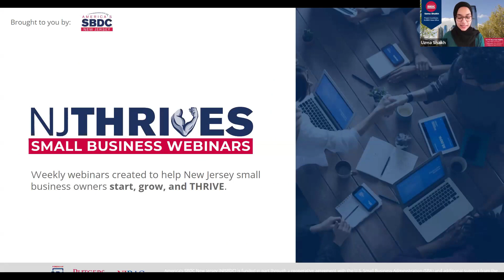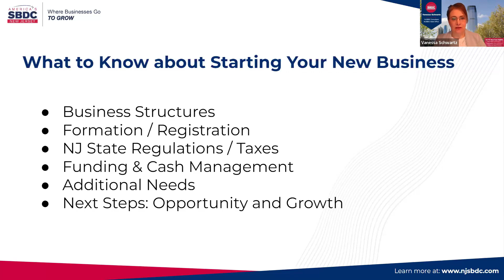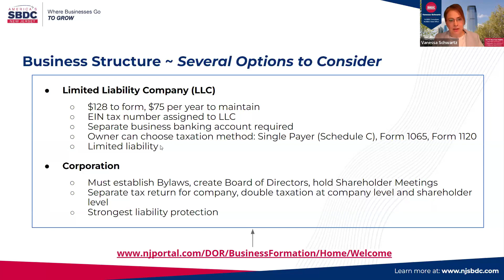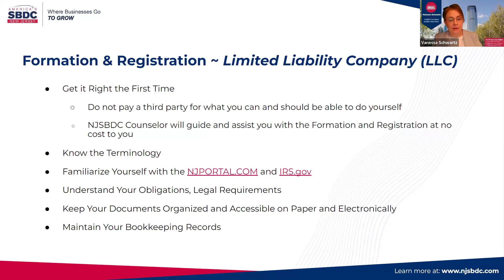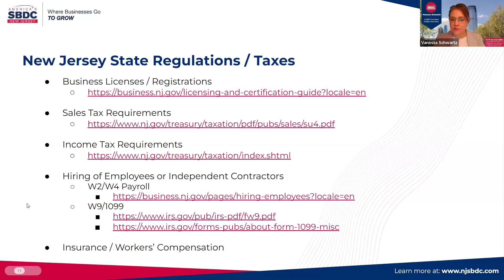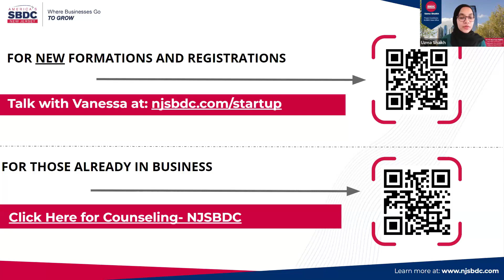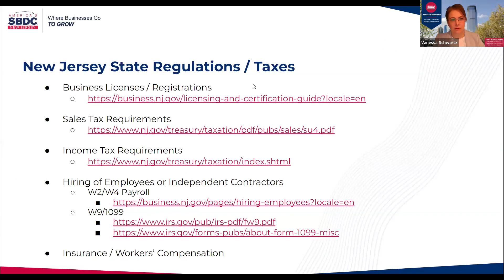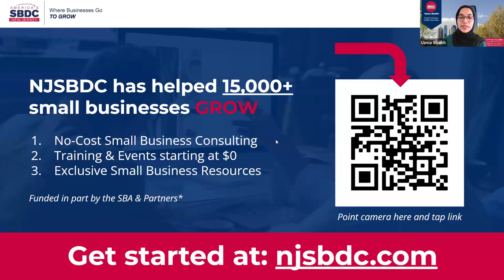NJ Thrives #127: NJSBDC Presents: A Guide to Business Registration Success | Session #16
🎯 Start your dream business with $0 NJSBDC support. Join us for a multi-session webinar series where we'll guide you through the essential steps for registering with the state to launching your business!

👩‍💼 Vanessa Schwartz, our dedicated NJSBDC Start-Up Consultant will provide essential insights into key aspects of registering your business with New Jersey, and ensuring you have the knowledge and tools necessary to thrive.

✅ During this webinar, you'll learn about:
- Business Structure, Formation, and Registration
- Initial Funding & Cash Management
- Understanding Legal State Regulations
- 2024 Business Requirements
- Next Steps: How The NJSBDC Can Help for $0

⚡️ Don't miss this opportunity to build a solid foundation for your business's success under the guidance of NJSBDC's Vanessa Schwartz. Whether you're launching a new venture or refining an existing one, this session is tailored to empower you with practical knowledge and valuable insights.

NJSBDC Small Business Resources ⬇️

Looking for personalized guidance? Request free business consulting in New Jersey and get expert assistance tailored to your specific needs.

Stay updated with our upcoming webinars and events. Discover the latest topics and join us to gain valuable knowledge for your business success.

Explore our comprehensive Small Business Resource Hub for valuable resources to support your business growth and success.

Don't miss out on expert marketing advice and valuable resources. ✨

YT Tags: small business,new jersey,njsbdc,asbdc,sba,funding,business planning,business consulting,start up,business start up,njeda,njbac,njbiz,nj business,new jersey small business,new jersey small biz,new jersey,new jersey small business development center,americas small business development center,small business administration,business funding,business financing,business lending,business help,free business help,business tips,business hacks